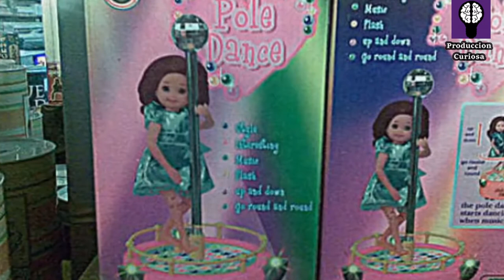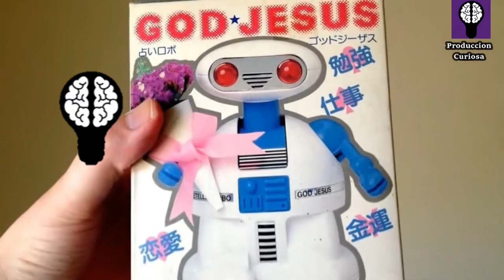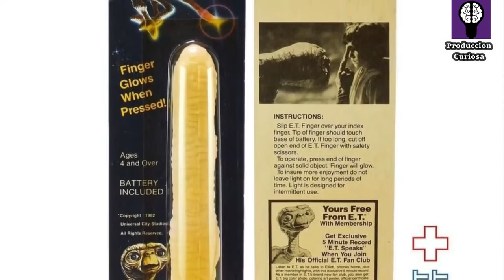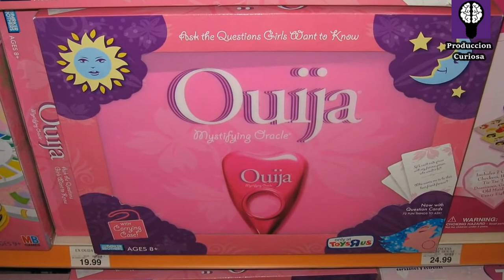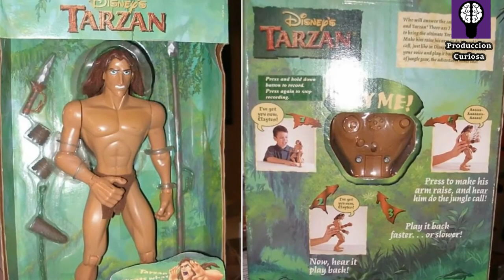Los 25 Juguetes Mas Curiosos y RAROS Del Mundo 😱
Hola curiosos , hoy conoceras estas curiosidades sobre los juguetes que de seguro te gustaran..